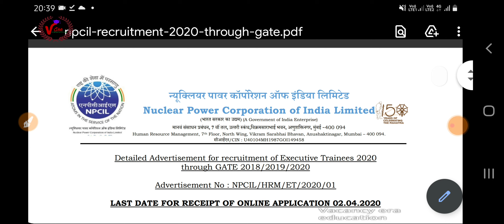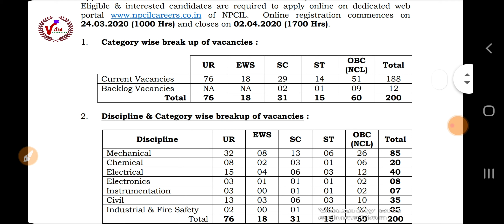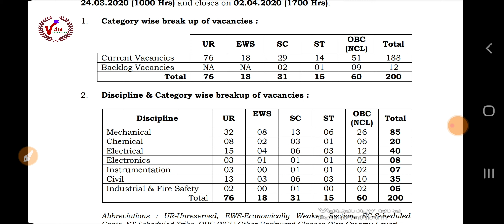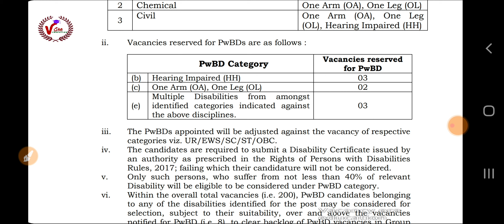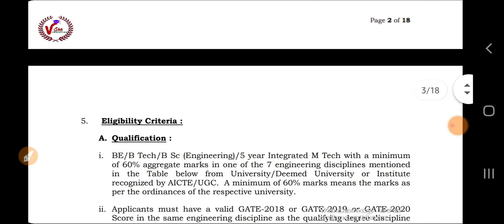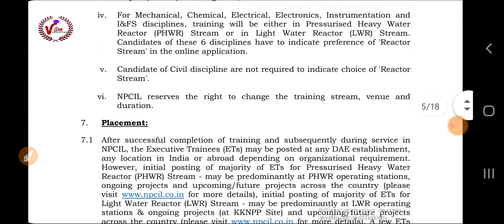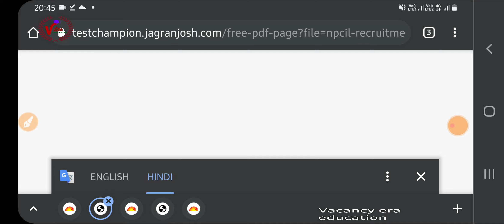NPCIL Recruitment 2021 New Vacancy_npcil all indian post online form apply#npcil#government